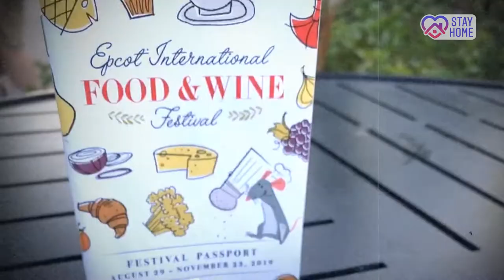THE BEST DISHES AT EPCOT FOOD & WINE FESTIVAL | WALT DISNEY WORLD VLOG | SEP 19 | EPISODE 16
Another day still in lockdown and another disney world vlog!  So we hope you're feeling hungry as we try some of the best dishes from Epcot Food & Wine festival.  This is our favourite festival and we get to try one of the best dishes we found at the festival!  So while you're making sure you stay home why not try recreating some of these tasty dishes!

If not why don't you give that little subscribe button a click and keep up to date with out latest videos and our future Disney vlogs, everyone loves an orlando vlog right?.

Check out some of our favourite Disney vloggers:
Adam Hattan